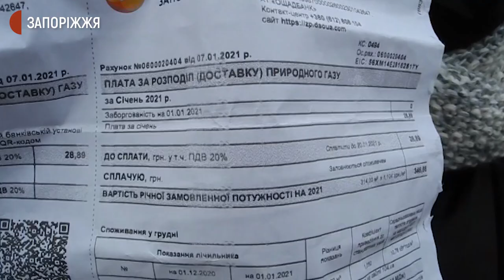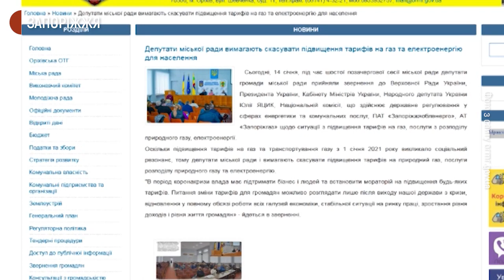Тарифний мітинг в Оріхові | Новини | 15.01.2021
В Оріхові Запорізької області місцеві жителі провели акцію протесту проти підвищення тарифів на житлово-комунальні послуги. За підрахунками правоохоронців, близько півтори сотні громадян перекрили рух транспорту на двох вулицях неподалік від автовокзалу. На місці побували й журналісти Суспільного.